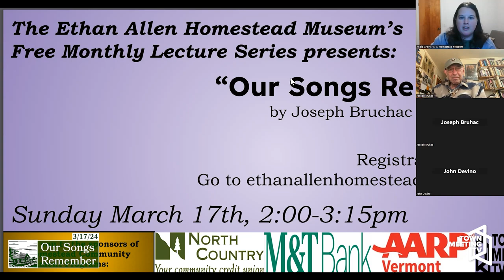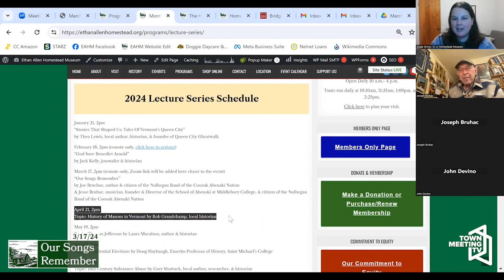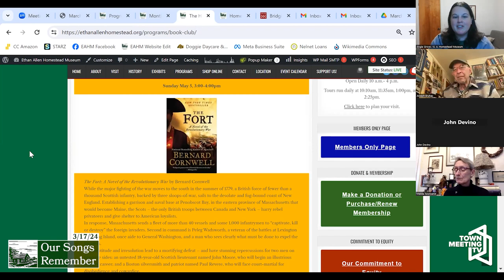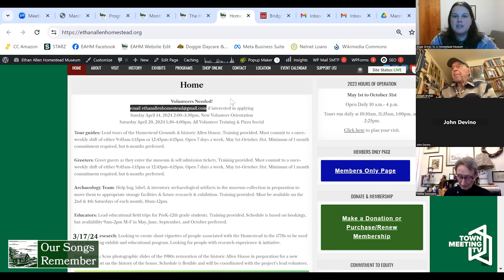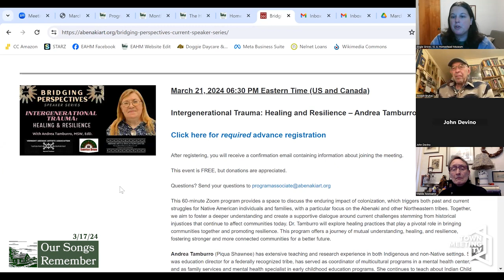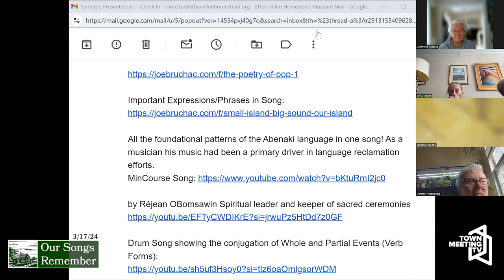Our Songs Remember | Ethan Allen Homestead Enrichment Program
From Ethan Allen Homestead:

Our Songs Remember is a combination lecture and performance focusing on the ways in which the Abenaki oral traditions of storytelling and music play a part in the preservation of indigenous ways. Incorporating Pakholigan (the drum) and Pabekongan (the flute), father and son Joseph and Jesse Bruchac take you on a journey to the enduring roots of the Western Abenaki nations, showing how songs carry the heart and meaning of this enduring Native American culture.

Both English and Abenaki language are heard throughout the presentation and several stories are told that exemplify the way oral tradition has always served at least two purposes—to entertain and to instruct. A well-published author in many genres, Joseph Bruchac is a citizen and honored elder of the Nulhegan Band of the Coosuk Abenaki Nation. Jesse Bruchac, also an enrolled Nulhegan citizen, is the founder and Director of the School of Abenaki at Middlebury College, a musician, and frequent language consultant for television and movies. Both can be seen in the new PBS documentary MONADNOCK, The Mountain That Stands Alone, posted on joebruchac.com.

3/17/2024